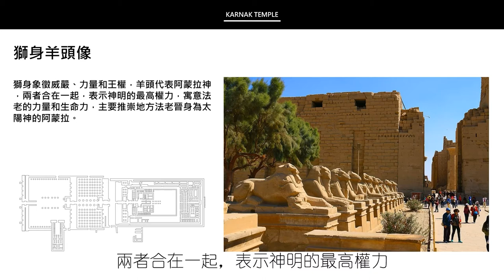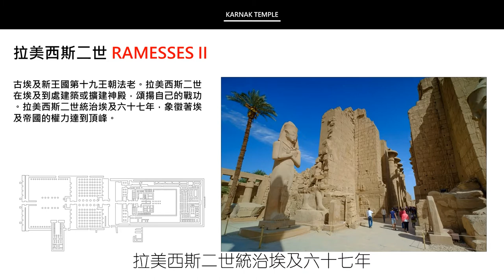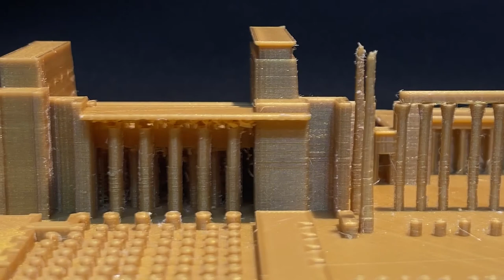[2022 FCU 西洋建築史] - 非畢01組 [卡奈克神廟] Karnak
創作者：曾敬宇、范世昌、朱立丞、陳勇廷、陳燦景

卡納克神廟建於中王國時期第 12 王朝(約公元前 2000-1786)， 於新王國時期第 18 至第 20 王朝(約公元前 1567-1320)蓋完，羅 馬統治初期還有陸續小規模修建。

本影片從三個角度切入-位置與周邊關係、神廟本體、奧皮特節。 用旅遊介紹方式，從塔門到立柱庭院、立柱大廳、祭祀廳，依序 介紹各區域的特色，最後強調奧皮特節，呈現從卡納克神廟到路 克索神廟的遊行路線和不同法老時期的路線變化。

製作日期：2022/06/01

此影片逢甲大學2022年度的逢甲大學「西洋建築史」課程期末報告。修課同學以四或五人為一組，為西洋建築史的經典案例製作影片。本年度課程影片需有實體模型拍攝。

課程老師：周郁森 助理教授。

[2022 FCU 西洋建築史] 影片清單

[非畢業班] 共29組
非畢01組_[卡奈克神廟]   - by 曾敬宇、范世昌、朱立丞、陳勇廷、陳燦景
非畢02組_ [古埃及柱式]   - by 王承恩、張智鈞、黃友廷、陳彥綸、蔡尚原
非畢03組_ [帕德嫩神廟]   - by 黃佳睿、王建智、吳秉儒、陳紀廷
非畢04組_ [厄瑞克忒翁神廟]   - by 吳致均、蔡佳峻、黃弘量
非畢05組_ [埃皮達魯斯劇場]   - by 徐臣希、蔡云媗、黃稚評、楊開文、吳旭崴
非畢06組_ [羅馬競技場]   - by佘柏叡、莊秉翰、陳可威、陳仲恩、鄭登日、賴敏皓
非畢07組_ [萬神殿]   - by 賴宸胤、嚴晨瑀、徐仕緯、洪晴天
非畢08組_ [方形神廟]   - by 陳斈綾、陳育霈、侯昀彤、蔡卓霖、林沛祈
非畢09組_ [聖撒比納聖殿]   - by 紀詩萱、陳姵彤、劉依蘋、李郁蓁、鄭湘穎
非畢10組_ [比薩大教堂]   - by 林艿芊、康致嘉、朱沛莘、周志霖、盧宇新
非畢11組_ [比薩禮拜堂、比薩斜塔]   - by 劉翰徽、黃郁晴、黃馨儀、蔡易珊、李維哲
非畢12組_ [聖索菲亞]   - by 莊紹廷、王傲然、廖翊妤、林建瑋
非畢13組_ [聖馬可大教堂]   - by 王竑竣、蕭博陽、張旭紳、施冠廷、胡駿杰
非畢14組_ [巴黎聖母院]   - by 許庭瑋、蘇洊漘、朱冠佳、吳紹安、吳昇鐙
非畢15組_ [米蘭大教堂]   - by 王芃婕、柯汶諼、蔡媛如、陳妍如
非畢16組_ [佛羅倫斯聖靈教堂]   - by 賴宜明、徐弋雯、方嘉容、林毓恬、楊子萱
非畢17組_ [聖母百花大教堂穹頂]   - by 柯延勳、柯羽芯、游佳穎、陳忻慈
非畢18組_ [佛羅倫斯孤兒院]   - by 劉法容、陳怡暄、謝昀瀞、陳建帽、陳柏佑
非畢19組_ [佛羅倫斯新聖母大殿]   - by 呂文豪、吳凡、游佳瑄、林書瑋、劉夏彤
非畢20組_ [坦比哀多禮拜堂]   - by 呂承忠、范永祺、蕭丞妤、柳湘芹、李易恩
非畢21組_ [圓廳別墅]   - by 林鐵、林荷馨、周粲勳、楊子誼
非畢22組_ [羅倫佐圖書館前廳及樓梯]   - by 方顥蓉、呂奕嫺、鄭文城、黃聖鈞
非畢23組_ [西班牙廣場]   - by 蔡惠筑、劉怡妏、洪羽萱、陳芷咏、賴仕宗
非畢24組_ [聖彼得大教堂廣場]   - by 蔡郢芯、李亭葦、楊筱虹、李奕璇、寧茜
非畢25組_ [凡爾賽宮鏡廳]   - by 郭妍妮丶林于恬丶鄭彩榛丶顏羚丶余汶靖
非畢26組_ [佛羅倫斯新聖母大殿]   - by 梁沛昀丶吳育庭
非畢27組_ [美國白宮]   - by 侯映伶丶魏佳柔丶陳奇弦丶張弈昕丶陳彥廷
非畢28組_ [維吉尼亞大學圓廳圖書館]   - by 鍾依庭丶周秉晨丶鍾明佑丶劉權和丶洪承佑
非畢29組_ [傑佛遜紀念堂]   - by 郭品新丶吳笠亨丶吳柏霖丶林志朋

[非畢業班] 共7組
畢1組_[萬神殿]   - by 莊詠晴、王致仁、廖威豪
畢2組_[聖索菲亞]   - by 李梓漷、吳博詩、郭柏賢、王毅、馬喻鍵
畢3組_ [聖母百花大教堂穹頂]   - by 楊詠軒、柯俊羽、蔡昕頤、楊仲仁、彭絜琳
畢4組_ [四噴泉聖卡羅教堂]   - by 洪名、劉秀婷、戴瑩如、楊靜瀅、黃冠綸
畢5組_ [聖馬可廣場]   - by 吳佳容、謝宗庭、丁云婷、顏紫恬
畢6組_ [錫耶納貝殼廣場]   - by 陳懌宣、張秝宏、洪怡婷、羅予妏、洪怡婷
畢7組_ [羅馬卡比托利歐廣場]   - by 朱治謀、涂承恩、沈實、鄭安睿

此影片為逢甲大學2022年「西洋建築史」課程，修課同學針對西洋建築史的經典案例，製作的介紹影片。
此影片僅為教學紀錄及知識推廣之用，「非營利用途」。

This video was made by the students who took the "History of Western Architecture" course at Feng Chia University in 2022, to study the classical architecture cases in the Western world.
It is only used for the records of the student works for study purpose, NOT for profit.
The content materials of the video were collected by the students themselves.